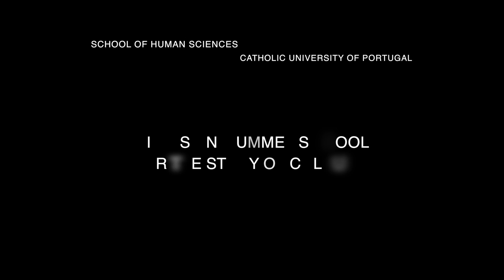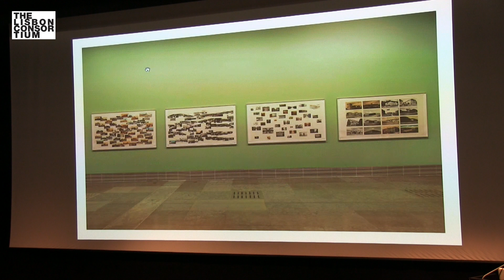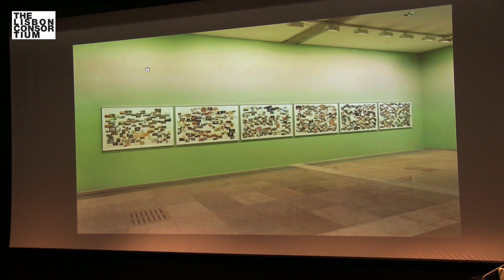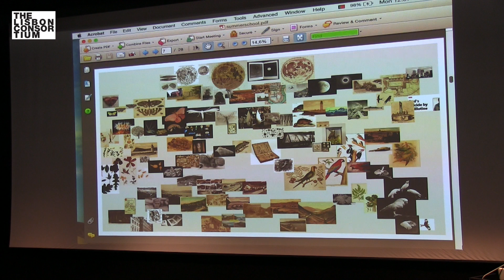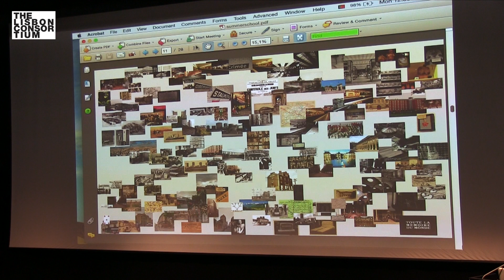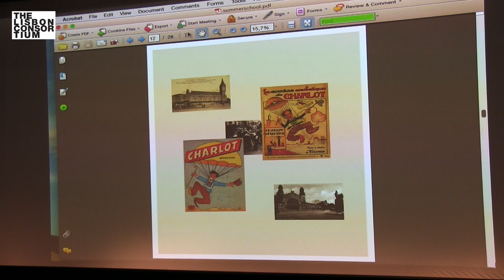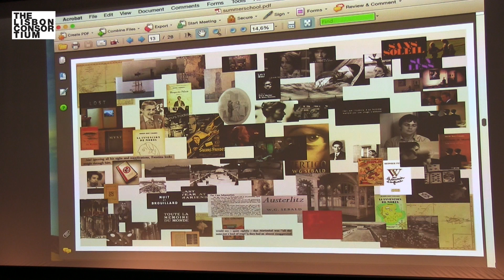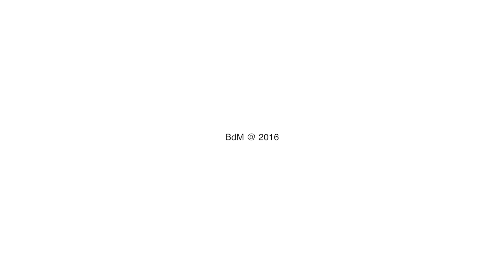Daniel Blaufuks – Lecture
"All the Memory of the World: part one". Lecture presented by Daniel Blaufuks. VI Summer School for the Study of Culture